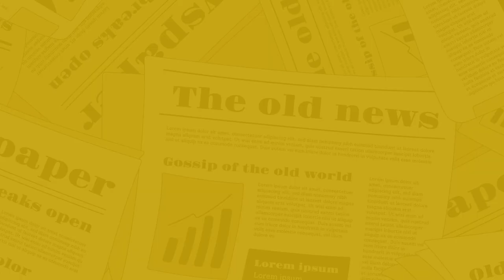The Nagari News के Digital Bulletin में देश-प्रदेश की बड़ी खबरें